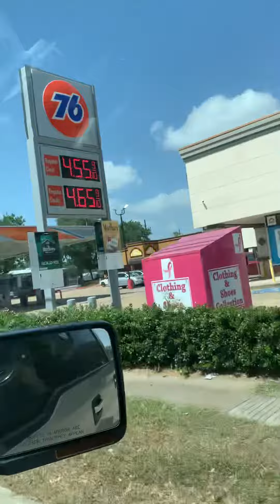I saw firetruck cross train 🚂 track